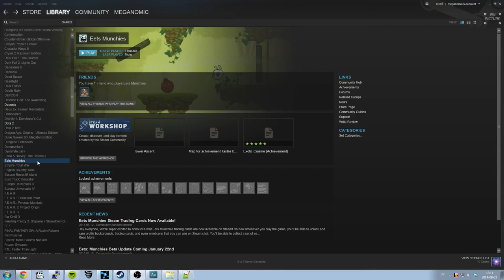Eets Munchies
The other day I was at the store and an incredible thing happened.